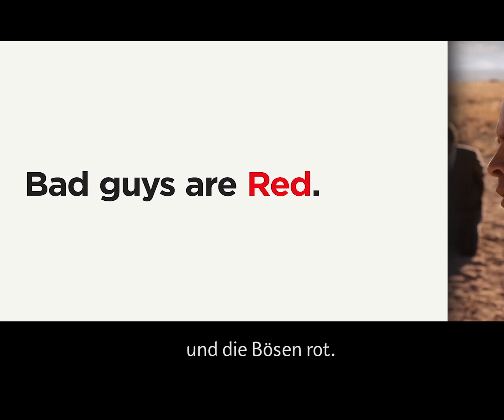Better Call Saul heiß & kalt Theorie | Netflix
VORSICHT SPOILER!

Du weißt, dass du dich mit Better Call Saul auskennst, wenn das hier Sinn macht.

Staffel 1 jetzt auf Netflix anschauen.